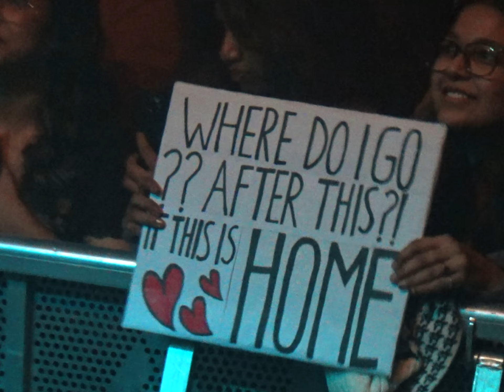Anuv Jain - UK Tour Film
Four days. Four Shows - a lifetime’s worth of memories created in just a blink of time.